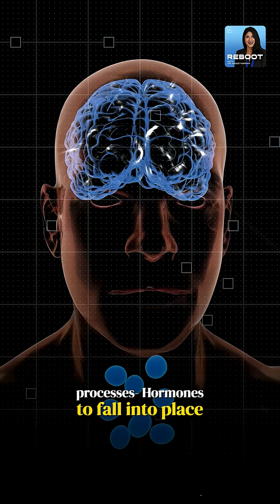Why Are Girls Hitting Puberty Earlier? | Early Puberty Explained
A concerning global trend is emerging — early puberty in young girls, with menstrual cycles starting as early as 9 or 10 years old. India is no exception. But what’s driving this shift?

In this episode of Reboot with Dr. Arasi Maran, we discuss:
✅ The link between childhood obesity and early puberty
✅ How body weight and hormones trigger puberty earlier than before
✅ The impact of environmental toxins and pollution on hormonal health
✅ Why this trend is alarming for long-term women’s health

💡 Understanding these factors is the first step toward protecting the next generation of girls.

📌 Share this with parents and caregivers who need to know.